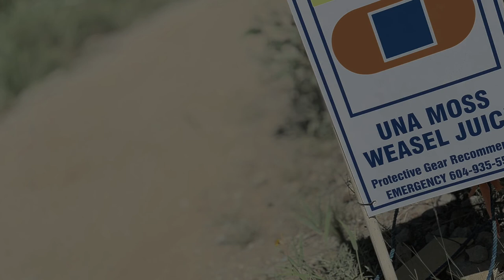Weasel Juice - Whistler Bike Park POV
Weasel Juice is a section of Una Moss under a different name. It is much like Blueberry Bathtub, as it is a full of rollers and berms.

RATING: 6.5/10
DIFFICULTY: Blue
TYPE OF RIDING: Flow

Access: The trail starts at the top of the Creekside gondola. The trail starts by the old building near the bottom of the Red chair.